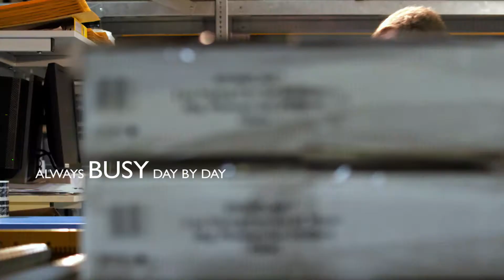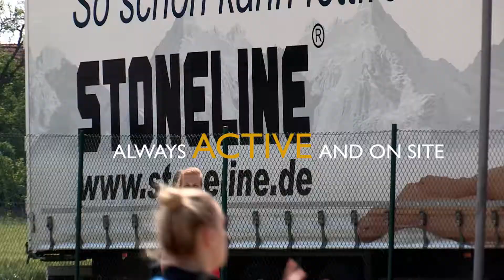STONELINE Introduction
WELCOME TO THE WORLD OF PREMIUM COOKWARE
Introducing STONELINE Originally From Germany - is well known worldwide and is being refined year after year, offering up-to-date technology and highest quality at prices everyone can afford. STONELINE customers looks for functionality as well as for sophistication and unique creations.